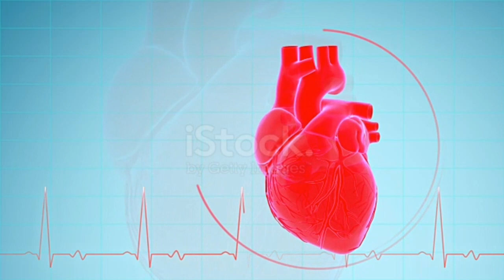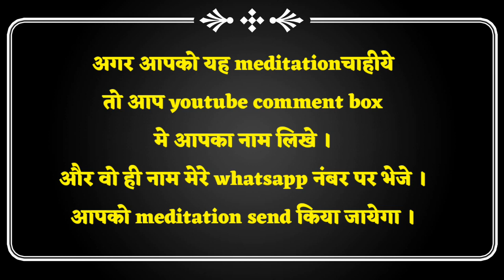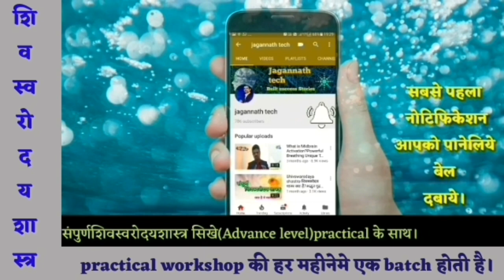स्वरविज्ञान से बिगडा रिलेशन बेहतर करनेका रहस्य